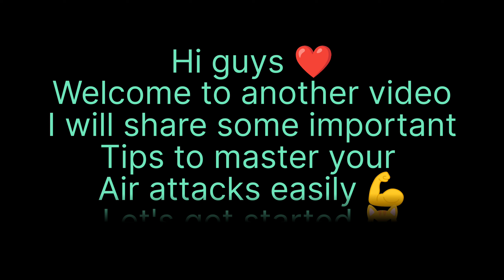Master your Air attacks 😎 on every base after this bh9 Complete guide 2023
Welcome to 🙏 || Gayle Gaming YT || @gaylegaming 💐💐

NEW BH9 Base 2023 with Replay | Best Builder Hall 9 Base Copy link | Clash of Clans Hey guys , we are here to share a new video on Clash of Clans Builder hall 9 Base BH9 Layout with you . In this base , Builder hall is placed on the center compartment . And it is guarded with main defensive structures . so it will be hard to get 2 or 3 stars from this base .

ABOUT MY CHANNEL :

Hello I am Gayle Gaming YT on my channel you will find clash of clans related contents.I love sharing Bh9 attacks , BH9 base link, Provide Top 10 bh9 base ever, Bh9 attack strategies, Learn Bh9 Strategy with explanation clash of clans tips and tricks and more about clash of clans with you guys as I experience them myself. Get COC builder base layouts for free and push hard.
I am a Bh9 base designer and you won't find many bases like yours which will help you to push hard.
IF you guys are watching my videos then I will make sure that you will not only enjoy but also learn much faster so that you can also make it to 7000.best bh9 bases are here on my channel for sure. Coc Bh9 attacks strategies from the well known famous top players of the world.
You can also find bh9 anti 1 star base on my channel. One of my friend's channel-iron gaming live.
Clash ON!! bh9 base link | bh9 anti 2 star base link | bh9 top 10 base link | bh9 latest base link | bh9 base link 2022 | bh9 trophy pushing base | bh9 anti air spam base | Best Builder Hall 9 Base Link | Best Bh9 Attack Strategy | Bh9 new video | Clash Of Clans New Video | bh9 7000 pushing base link | bh9 7000 pushing attack strategy || Also best bases for Anti Giant, Anti Baby Dragon, Anti Witch, Anti Super Pekka defense Base 2023 Design Layout Defence With Copy Link. it defends really well against a lot of different Attack Strategies at BH9 including Giant Raged Barbarians Witch, GIWi (Giants  Witch) as well.

Today's Video Base Link Here
Base links :
Copy from here ❤️👇

🙏 Humble Request We Are Close To
1100Subscribers Please Do It🙏🙃

@Gayle gaming YT
bh9 base, builder hall 9 base, bh9 base link, bh9 base 2022, best builder hall 9 base copy link, best builder hall 9 trophy base link, best builder hall 9 trophy